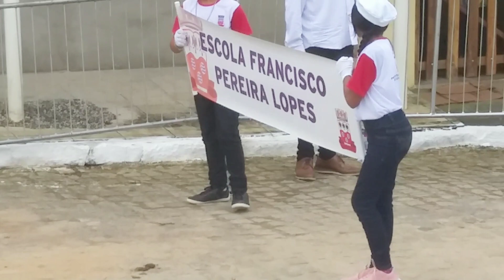DESFILE DO DISTRITO DE MIRACICA MUNICÍPIO DE GARANHUNS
DESFILE DO DISTRITO DE MIRACICA MUNICÍPIO DE GARANHUNS - PE

✅Deixe o seu link se gosta do vídeo
✅Se escreva também no canal se ainda não for escrito
✅Comente sobre o vídeo oque achou